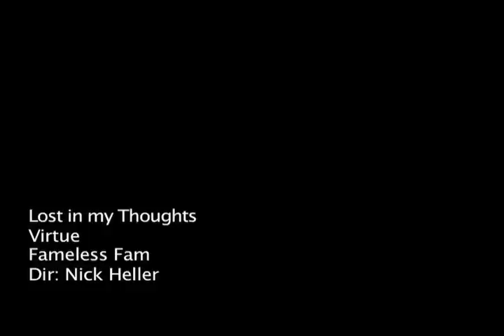Virtue - "Lost in my Thoughts"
My very first "music video" from freshman year of college.